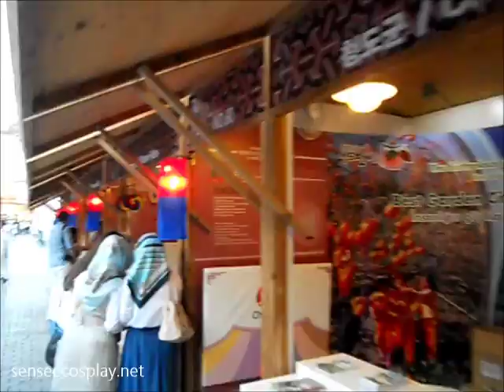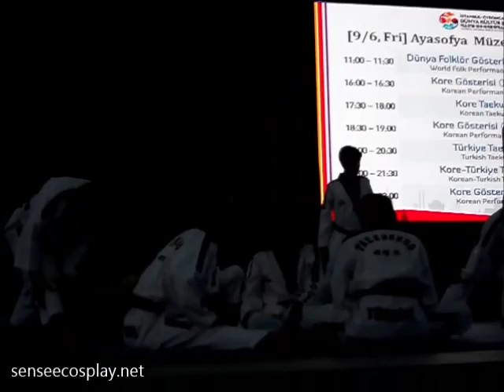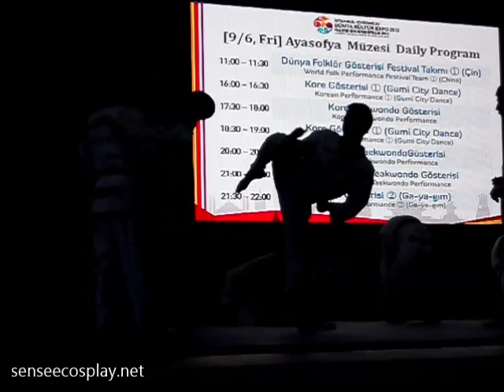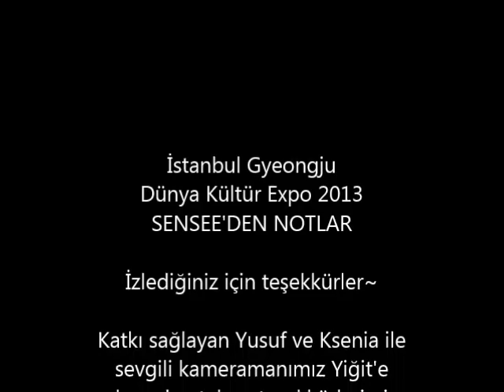İstanbul Gyeongju Kore Fest Expo 2013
İstanbul Gyeongju  - Dünya Kültür Expo 2013 - SENSEE'DEN NOTLAR